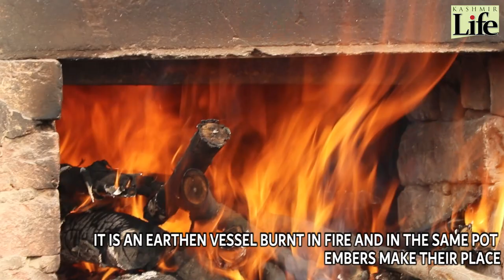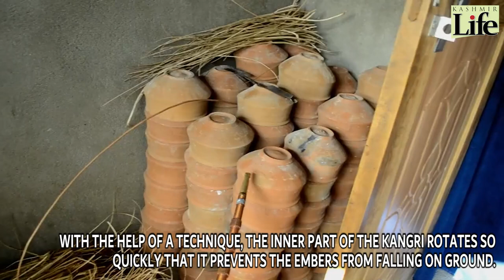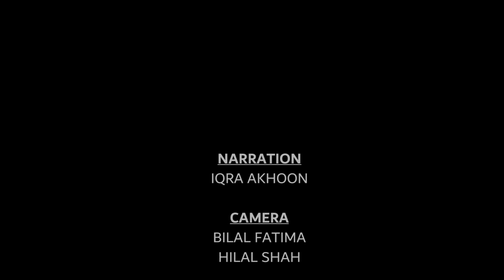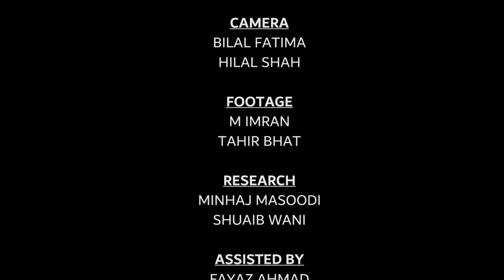Kashmir Kangri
Watch a KashmirLife documentary on the age-old indigenous tool that has been in use for generations to fight intensely cold winters. The outcome of more than a year-long work, the short film connects Kangri’s culture with Kashmir identity and the resultant commerce. Comments, please